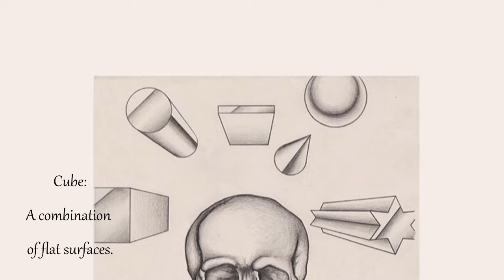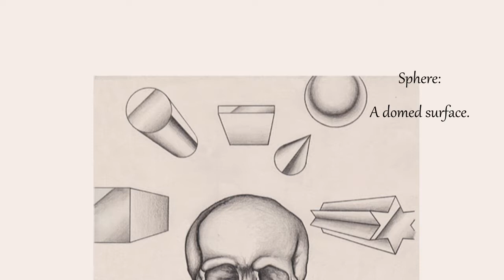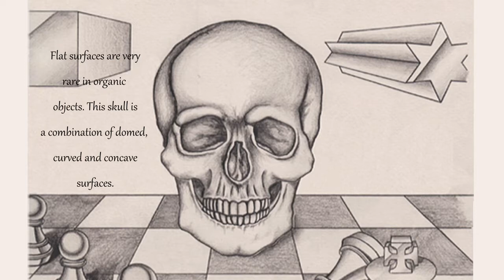The secret of shading surfaces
Learn how to add shading to simple and complex surfaces.